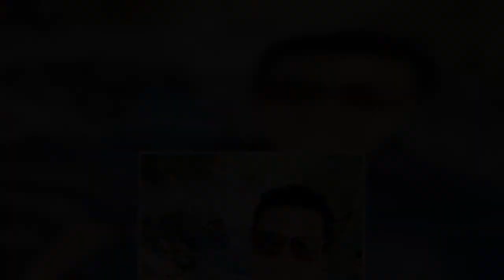Απίστευτο! Κύπρια παίκτρια ριάλιτυ και Κύπρια τραγουδίστρια πήγαν παραλία με μικρόφωνο και τραγουδού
Πρώτη μέρα του δεύτερου lockdown στο νησί μας και όλοι πλέον βρισκόμαστε μπροστά απο μια νέα καθημερινότητα. Ο δημοτικός σύμβουλος Στροβόλου και υποψήφιος βουλευτής της ΕΔΕΚ Μάριος Χαννίδης διακομοδεί με μια ακομπλεξάριστη φωτογραφία το δεύτερο lockdown καθώς όπως και εκατοντάδες άλλοι συμπολίτες μας έτρεξε χθες Σάββατο στο κομμωτήριο και περιποιήθηκε τον εαυτό του.  Το επίμαχο στιγμιότυπο το συνόδευσε απο το κομμάτι «Again» του Roger Sanchez διακομοδώντας την απόφαση της κυβέρνησης για lockdown. Θυμίζουμε πως απο τις αρχές Νοεμβρίου με δηλώσεις του, στηρίζοντας και την θέση του προέδρου της ΕΔΕΚ Μαρίνου Σιζόπουλου, ζητούσε να γίνει άμεσα lockdown ώστε να αναχαιτιστεί η αύξηση κρουσμάτων και να μπορούμε όλοι να κάνουμε Χριστούγεννα χωρίς σκληρούς περιορισμούς και παράλληλα να λειτουργήσει η αγορά χωρίς προβλήματα.  Η απόλυτη θέση που εξέφραζε είχε συνέπεια να δεχτεί έντονη κριτική. Σήμερα φάνηκε πως δικαιώθηκε μιας και τα ημίμετρα δεν έφεραν κανένα αποτέλεσμα αλλά αντιθέτως έφερε αυτ ...